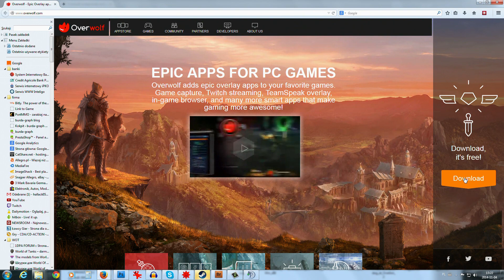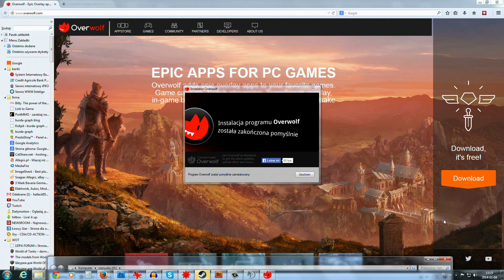1000 golda za darmo - NEWS - World of tanks